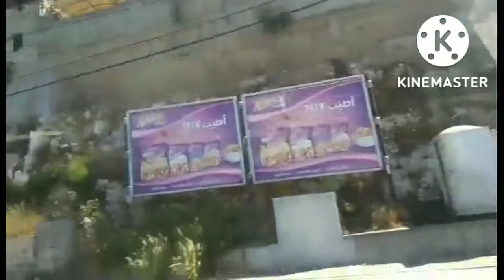Baatara waterfall & Batroun tour-myLittle Andventure..waterfall ..mountains ..@daisygatunanbloggers3957 ..